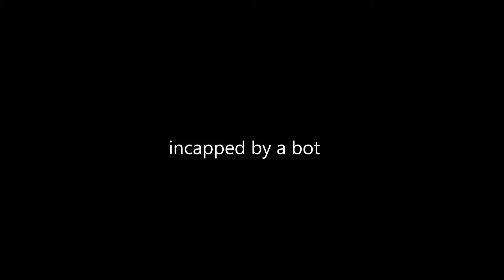l4d2 with 0 hp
Really weird glitch. Apparently sometimes bots can incap you if you have 1 hp. And apparently sometimes when you're black and white you can reach 0 hp which not only makes you extremely slow, but it removes the animation/visuals from zooming (which actually makes it a lot easier to snipe) and blocks you from switching weapons/inventory slots or crouching/walking. I've never seen it before in all the time I've played the game